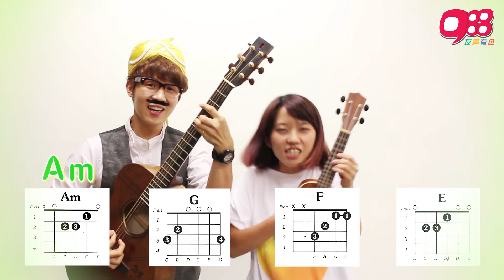方炯嘉《教你弹吉他》 之 988 DJ May子篇 (Part 2/5)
方炯嘉 《教你弹吉他》！！
AJia方炯嘉将饰演嘉木都老师，教988 DJ们弹吉他！
到底弹吉他有哪些常见的误区呢？！

* P/S：陆续会有更多嘉木都老师的教学，记得留守988哦！ o(^_^)o

988友声有色！